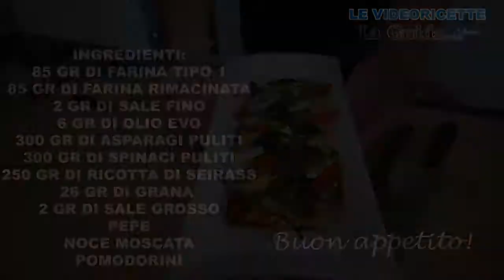Monoporzioni di lasagnette - Collaborazione La Guida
In collaborazione con La Guida di Cuneo, incomincia un serie di video ricette perfette da fare in casa.

Il piatto di oggi sono le lasagnette di asparagi, spinaci e ricotta.